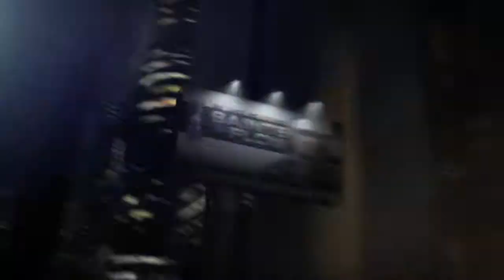Saints Row The Third Trailer